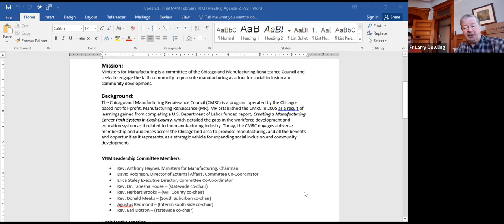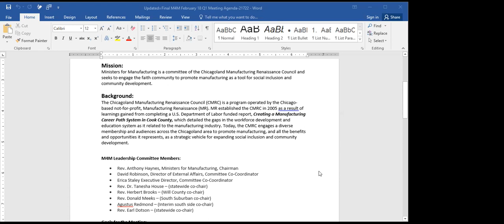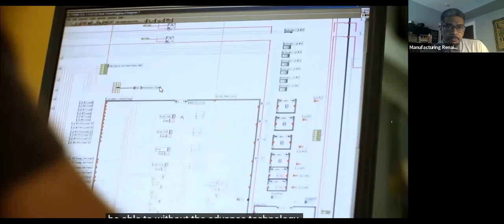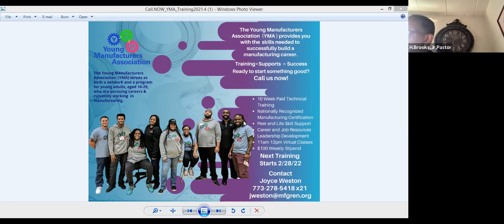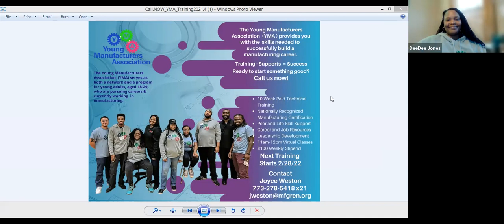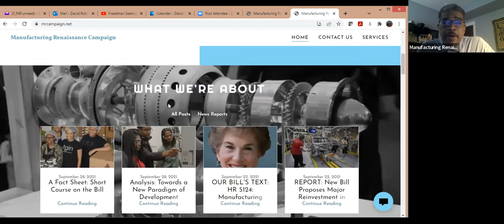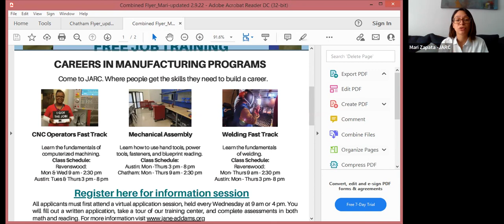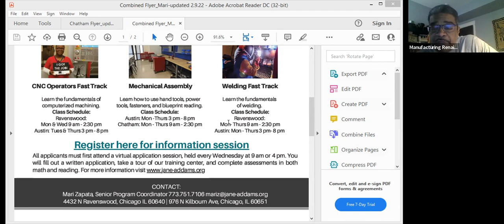Ministers for Manufacturing Committee Meeting, February 18, 2022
The Chicagoland Manufacturing Renaissance Council's Ministers for Manufacturing committee convenes quarterly to share the latest program and policy updates with faith leaders in our communities. This quarter's meeting features Craig Freedman, CEO of Freedman Seating, Andrew Stettner and Michelle Burris of The Century Foundation, DeeDee Jones of Manufacturing Renaissance, and Mari Castaldi of the Jane Addams Resource Corporation.